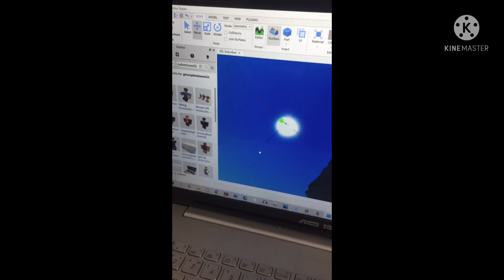When npc make roblox down and cat angry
Voting test coming soon